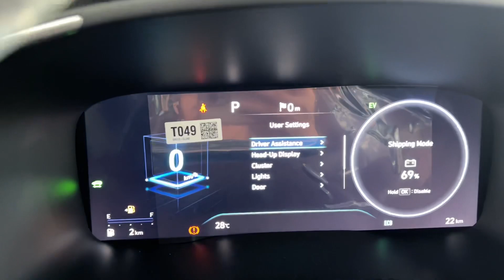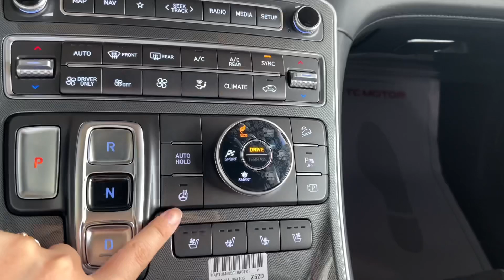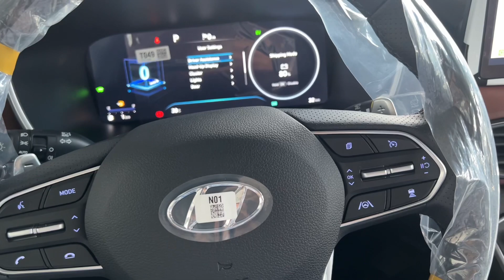HYUNDAI SANTAFE HYBRID CÓ GÌ NỔI BẬT?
👉 Đến Showroom xem xe, vui lòng gọi trước 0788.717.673 hoặc đề nghị gặp "Duyên" nhé anh chị